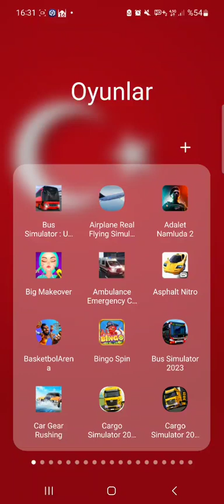10.08.2023 Bus Simulator 2023 yenioyun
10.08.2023 Bus Simulator 2023 yenioyun